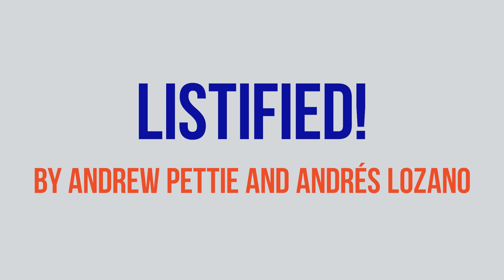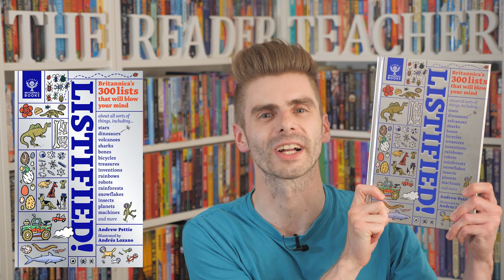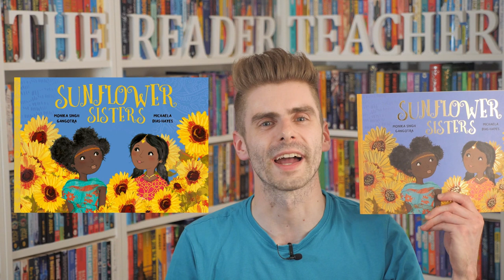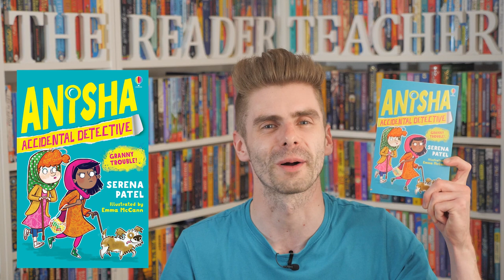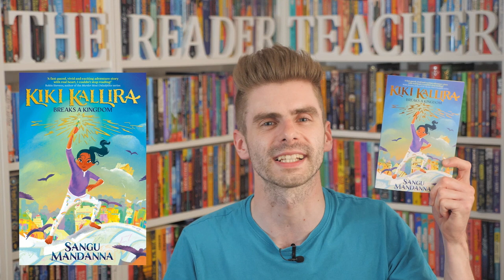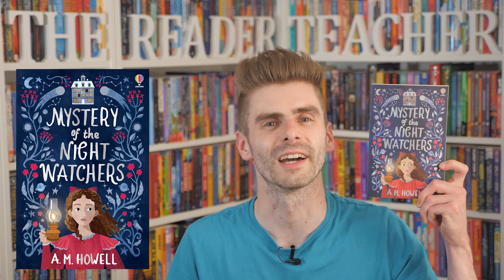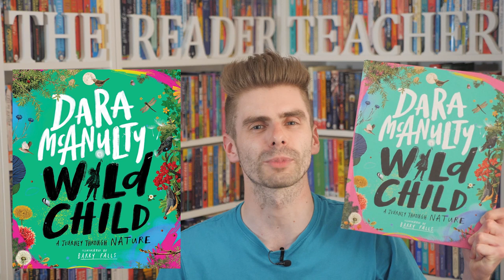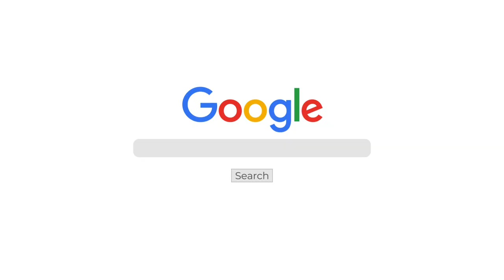July 2021 Children’s Books I’m Most Excited About | Coming Soon: E5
In these ComingSoon videos, I’ll be sharing the children’s book releases I am most excited about every month. TheReaderTeacher ComingSoon ChildrensBooksIAmExcitedAbout​

➤ TIMESTAMPS & LINKS TO ORDER THE BOOKS MENTIONED IN THIS VIDEO:
🕒 00:00 |​ 👋 Introduction
🕒 01:02 | 📖 A Monster Ate My Packed Lunch by Pamela Butchart and Thomas Flintham
🕒 01:47 | 📖 Bad Panda by Swapna Haddow and Sheena Dempsey
🕒 02:29 | 📖 Crowfall by Vashti Hardy
🕒 03:22 | 📖 The Great (Food) Bank Heist by Onjali Q. Raúf and Elisa Paganelli
🕒 04:27 | 📖 The House on the Edge by Alex Cotter
🕒 05:10 | 📖 The Howling Hag Mystery by Nicki Thornton
🕒 06:02 | 📖 How to Be Brave by Daisy May Johnson
🕒 07:03 | 📖 Kintana and the Captain's Curse by Susan Brownrigg
🕒 7:50 |​ 📖 Listified!: Britannica’s 300 lists that will blow your mind by Andrew Pettie and Andrés Lozano
🕒 8:36 |​ 📖 Our Beautiful Game by Lou Kuenzler
🕒 09:42 |​ 📖 SkyWake Invasion by Jamie Russell
🕒 10:29 | 📖 Song of the Far Isles by Nicholas Bowling
🕒 11:18 |​ 📖 Ways to Be Me by Libby Scott and Rebecca Westcott
🕒 12:35 |​ 📖 Sunflower Sisters by Monika Singh Gangotra and Michaela Dias-Hayes
🕒 13:37 |​ 📖 All the Money in the World by Sarah Moore Fitzgerald
🕒 14:26​ | 📖 The Battle for Roar by Jenny McLachlan and Ben Mantle
🕒 15:09 |​ 📖 Between Sea and Sky by Nicola Penfold
🕒 15:59​ | 📖 Bin Boy by Tom Vaughan and Emma McCann
🕒 16:52​ | 📖 Bumble and Snug and the Angry Pirates by Mark Bradley
🕒 17:38​ | 📖 Granny Trouble (Anisha, Accidental Detective) by Serena Patel and Emma McCann
🕒 18:18​ | 📖 How I Saved the World in a Week by Polly Ho-Yen
🕒 19:21​ | 📖 Kate on the Case by Hannah Peck
🕒 19:59​ | 📖 Kiki Kallira Breaks a Kingdom by Sangu Mandanna
🕒 20:59​ | 📖 My Big Mouth by Steven Camden and Chanté Timothy
🕒 21:44​ | 📖 Mystery of the Night Watchers by A.M. Howell
🕒 22:50​ | 📖 Rory Hobble and the Voyage to Haligogen by Maximilian Hawker
🕒 23:45​ | 📖 Secrets of the Stars (The Ship of Shadows) by Maria Kuzniar
🕒 24:38​ | 📖 The Way To Impossible Island by Sophie Kirtley
🕒 25:34​ | 📖 Wild Child: A Journey Through Nature by Dara McAnulty and Barry Falls
🕒 26:26​ | 📖 A Different Sort of Normal by Abigail Balfe
🕒 27:11 |​ 👋 Ending

📚 The links above are Amazon affiliate links, which means that if you buy a book through these links, I receive a small percentage of the sale which helps me to make these videos and to support my channel at no extra cost to you. If you’d like to support independent bookshops and would rather choose Bookshop, you can check out my Bookshop UK store Thank you!